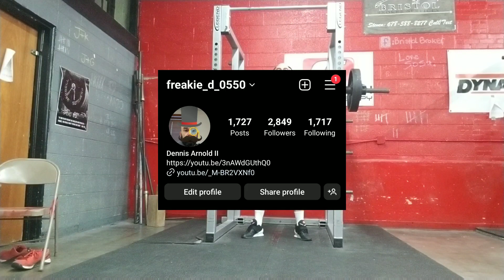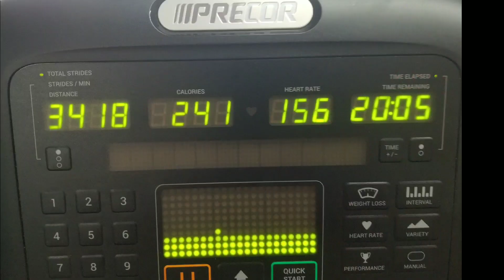Coaching and Crossfat